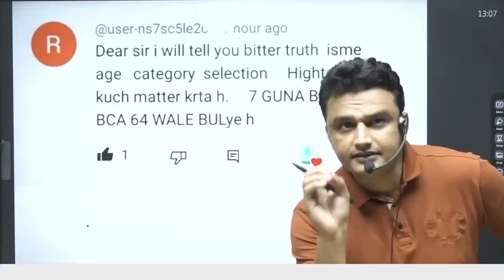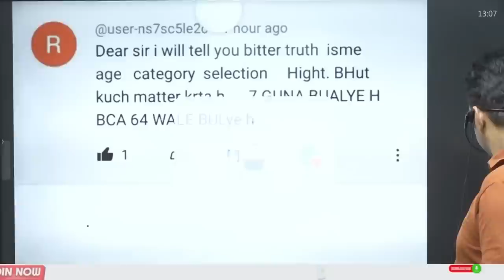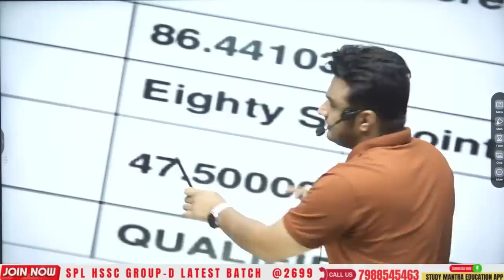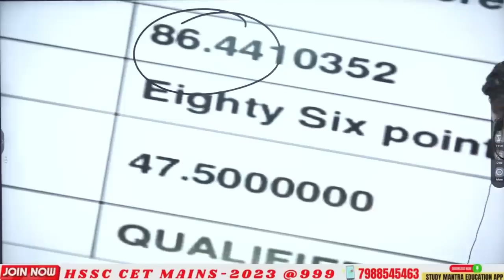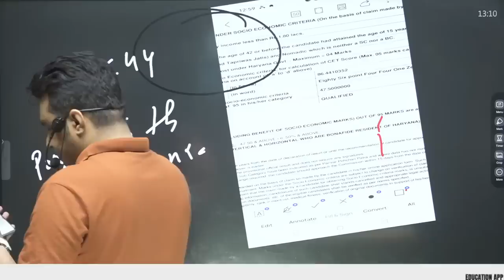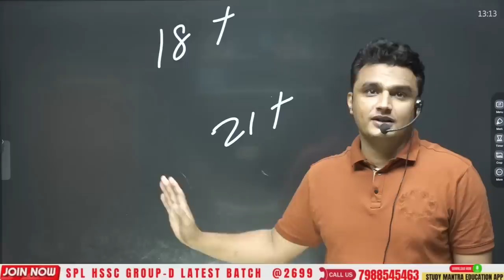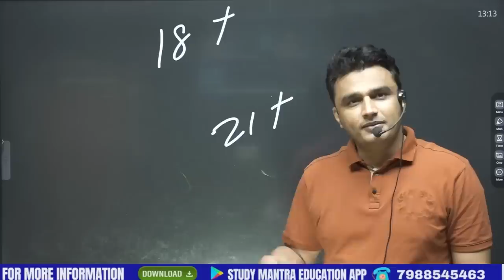hssc cet mains ! 5th - रैंक वाली लड़की का भी रोल नंबर नहीं आया ?